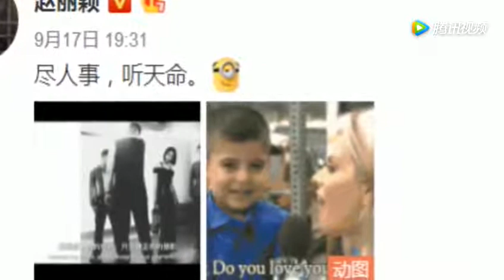韩国网友评价赵丽颖，都说像张娜拉，你认为呢